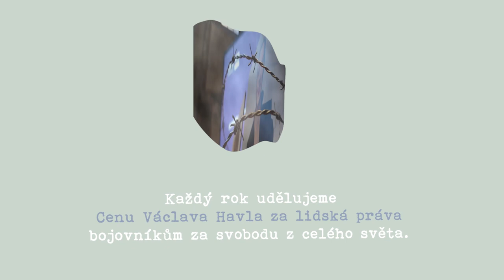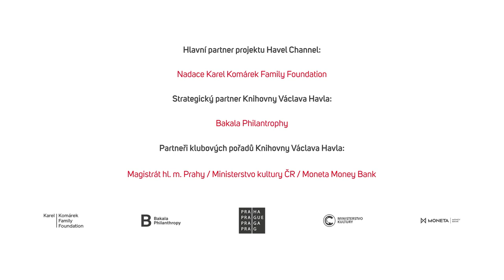V Čechách bojoval proti nacismu, v SSSR ho odsoudili. Debata o generálovi Sergeji Vojcechovském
Ruština v našich ulicích v současnosti vzbuzuje často velké emoce. Naše země se přitom mezi oběma posledními válkami stala domovem mnoha Rusů, které vyštvala z domova bolševická revoluce. Jedním z nich byl i Sergej Vojcechovský. Původem ruský šlechtic, statečný voják, příslušník čs. legií v Rusku, který se ztotožnil s myšlenkami čs. státu. Po příjezdu do Československé republiky pokračoval ve vojenské kariéře. V září 1938 byl jedním z velitelů československé armády odhodlaný postavit se Hitlerovi. Během 2. světové války se zapojil do protinacistického odboje. Krátce po konci války byl ale zatčen sovětskou mocí a odvezen do SSSR, kde byl odsouzen. Je jeho příběh typickým pro osobnosti jako byl on? A co vypovídá o době, ve které žil a působil?

O příběhu neprávem zapomenutého generála hovoří Gabriela Havlůjová a Petr Hlaváček.

Moderuje Jan Kalous.

Cyklus Knihovny Václava Havla a Muzea paměti XX. století.